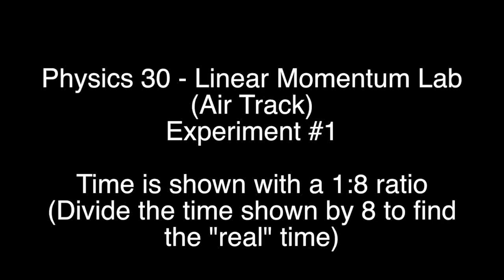Physics 30 - Linear Momentum (Air Track Experiment #1)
Physics 30 Experiment #1 dealing with Linear Momentum